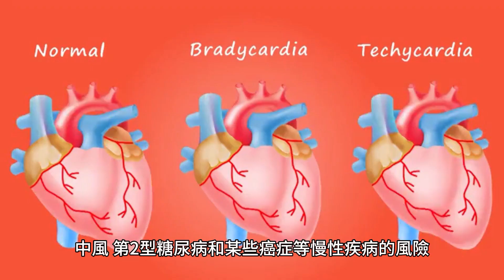積極的生活方式：讓您更健康、更快樂、更有效率的關鍵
積極生活方式的好處包括：

1. 降低心臟病、中風、第二型糖尿病和某些癌症等慢性疾病的風險。
2. 改善心理健康和福祉。
3、增強體質和力量。
4.降低肥胖風險。
5.改善睡眠品質。
6.降低憂鬱和焦慮的風險。
7. 提高自尊和自信。社區可以透過多種方式鼓勵積極的生活，包括：

1. **促進主動交通：** 鼓勵主動交通，例如步行、騎自行車或使用公共交通工具，有助於減少交通擁堵、改善空氣品質並促進身體活動。社區可以投資人行道、行人穿越道、自行車道和公共交通等基礎設施，讓人們在沒有汽車的情況下旅行更輕鬆、更安全。以下是將身體活動融入日常生活的一些方法：

1.走樓梯，不要搭電梯或手扶梯。
2. 將車停在停車場的盡頭，然後步行走完剩下的路。
3.步行或騎自行車去商店而不是開車。
4.午休時間快走。
5.帶狗去散步。
6. 和你的孩子或孫子一起玩。
7.隨著你最喜歡的音樂跳舞。
8. 與朋友或家人一起運動。積極生活方式的健康益處包括：

1. 降低罹患慢性病的風險：定期進行體力活動有助於降低心臟病、中風、第2型糖尿病和某些癌症等慢性疾病的風險。

2.改善心血管健康：定期進行體能活動可以降低血壓、改善膽固醇水平並降低心臟病的風險，有助於改善心血管健康。促進積極生活的娛樂機會的一些例子包括：

1.步道和自行車道
2. 公園和遊樂場
3. 健身中心和健身房
4. 游泳池和水上樂園
5. 運動場和球場
6. 社區花園
7. 滑板公園
8. 狗公園
9.戶外健身器材
10.戶外健身課程
11.戶外瑜珈課程
12.戶外舞蹈班